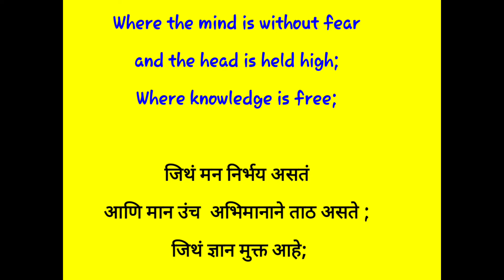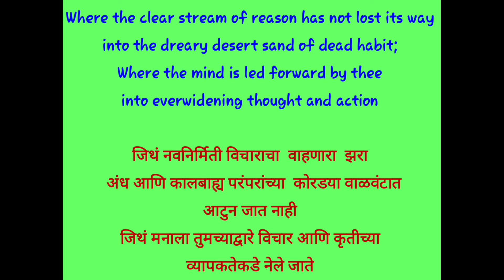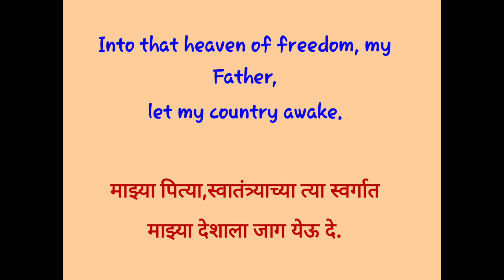Marathi Translation of the poem Where the Mind is Without Fear by Rabindranath Tagore.#